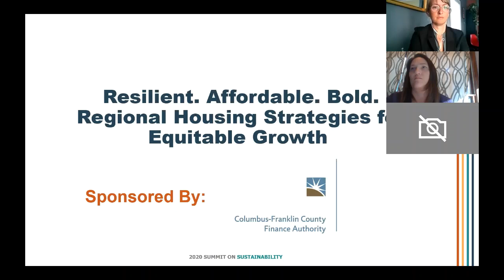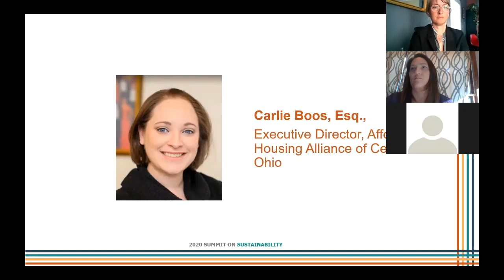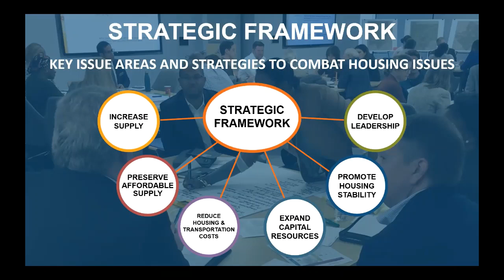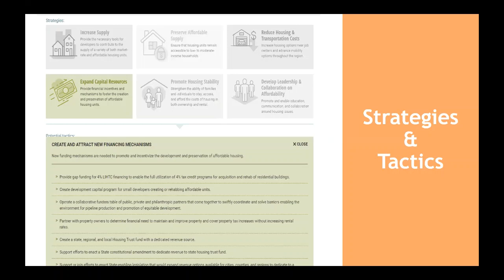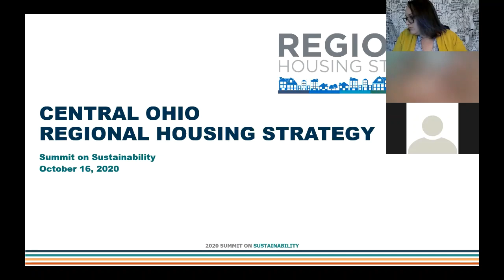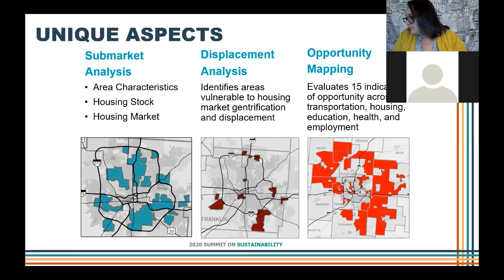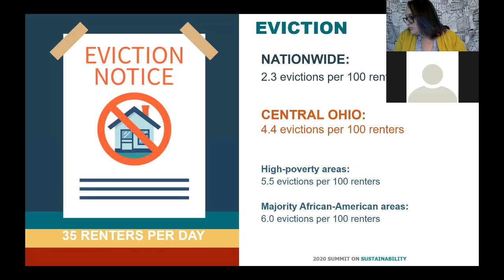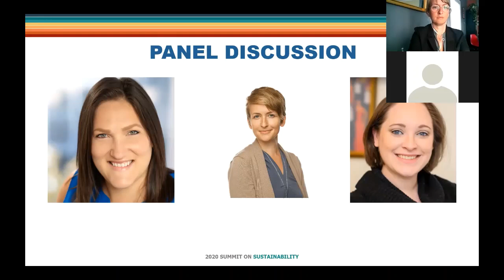Regional Housing Strategies for Equitable Growth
The past decade has been one of historic growth for both Central Ohio and Metro Atlanta, and is expected to continue for the foreseeable future. Growth, demographic changes, and ongoing effects of the COVID-19 global pandemic are sending the regions’ already-competitive real estate markets into overdrive even as they are putting an increasing number of residents at risk of eviction or foreclosure. Central Ohio and the Atlanta Region have responded to these alarming trends with stakeholder-driven regional housing strategies: investment and policy recommendations to ensure current and future residents can attain housing in neighborhoods of their choice. With sustainable growth and economic competitiveness on the line, these regions envision a future where growth and recovery help realize more equity among their residents, not less. Learn how housing can be a platform for equitable growth and recovery with the actions of the Central Ohio Regional Housing Strategy and the Metro Atlanta Housing Strategy.